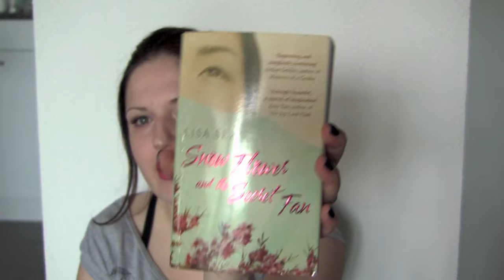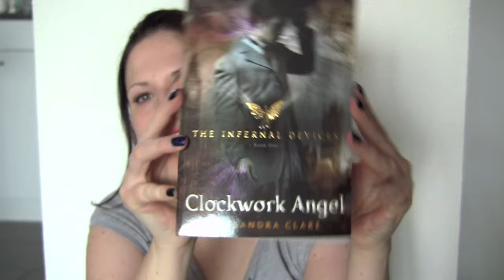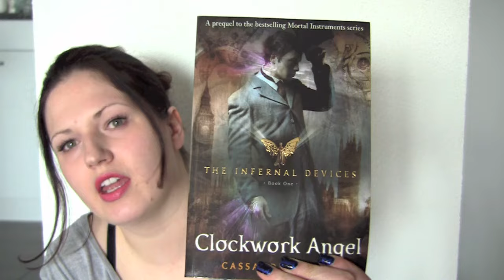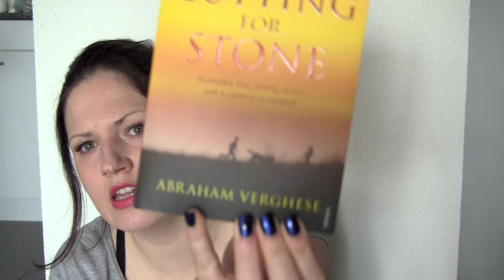Vlog of Many Things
Sorry on the slightly blah lighting in this video. I thought daylight would be a cool alternative but it wasn't super sunny outside so it turned out a bit grey. Let me know if you want to see more vlog videos in daylight?

"Like" my Facebook! I post lots of pics on there, here's some pics of the goose I cooked plus other yummy food.

***Books I talk about at the end***

City of Thieves by David Benioff

Cutting for Stone by Abraham Verghese

I am on the Internetz. Join me?